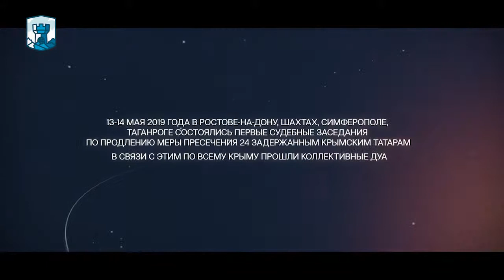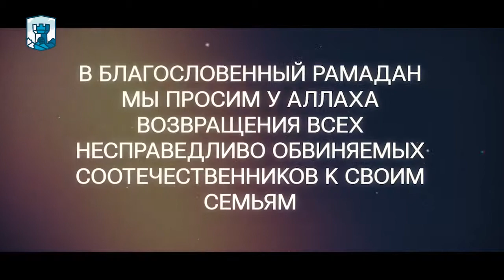ДУА В ПОДДЕРЖКУ ЗАКЛЮЧЁННЫХ. 21.05.2019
13-14 мая 2019 года суды Ростовской области и Крыма продлили аресты 24 крымским татарам мусульманам, арестованным 27 марта по обвинениям в терроризме.

В народе на это ответили массовым проведением дуа  - сотни людей молились за политзаключённых.

Мы предлагаем посмотреть и присоединится к молитвам.